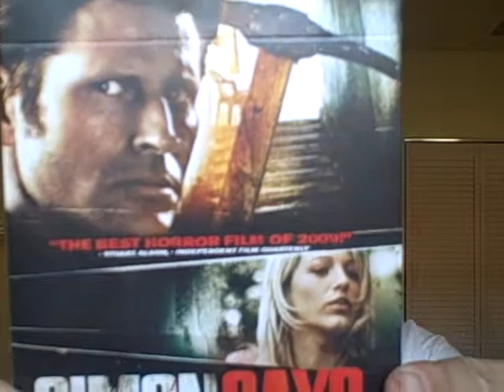DVD Review: Simon Says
This is the video DVD screener review of SIMON SAYS from Lionsgate films and starring the ever creppy Crispin Glover.